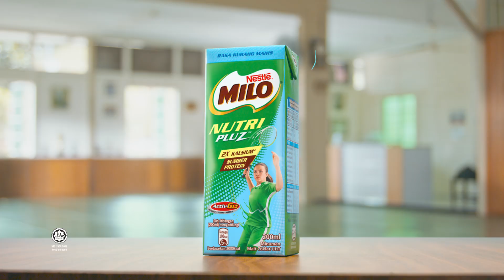The new MILO® NUTRI PLUZ™!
Energize your child to seize every moment, and conquer every challenge, with the PLUZ to be EXTRAORDINARY! Two times the calcium, source of protein & tastes less sweet. The new MILO® NUTRI PLUZ™… the PLUZ your child needs to own the day.